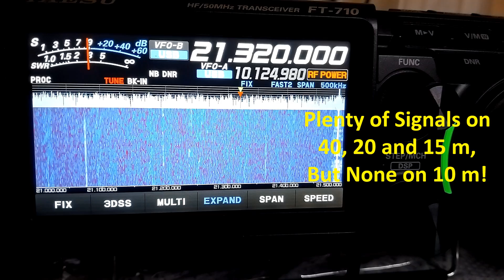Plenty of Signals on 40, 20 and 15 m, But None on 10 m!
Today evening by about 5.30 pm local time, I could see several signals on the waterfall on 40m, which was quite unusual. In the morning hours 40m band is busy with several local nets and ragchews. But we have only one net in the evening, the Silicon City Net, that too will be over before 5.30 pm. Hardly one or two signals may be seen on the waterfall by that time on 40m. Today most of the stations on 40m were DX, possibly from Indonesia. There should have been some contest out there. I could hear several YL operators as well.